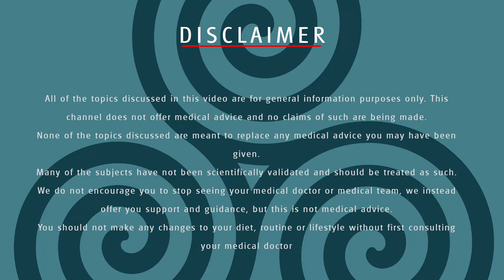#5 Katherine Beaumont How to excel in work and school during iso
Katherine is co-Founder and CFO of Business Blueprint which help small businesses grow & expand as well as to charity work with Hands Across Borders.  She is also a Naturopath, Herbalist and holistic Practitioner.  She has 2 very active boys and has been home schooling one of them and Covid19 homeschooling the other as well as working full-time in her company.  She has some amazing insights and practical advice for juggling everything and being good at it without going insane!! This lockdown during Covid19 is very challenging for a lot of parents - majority mothers trying to manage even more on their plate than usual.  If you are still in this situation, this conversation is essential listening.